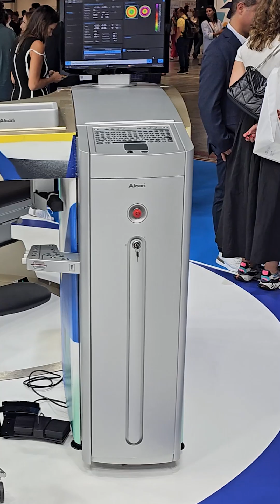New AI-based Specs Removal Laser Technology - Wavelight Plus InnovEyes by Alcon-USA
Dr. Rahil Chaudhary, a leading Cataract & Refractive Surgeon and the Managing Director of Eye7 Eye Hospitals in Delhi, recently attended the ESCRS (European Society of Cataract and Refractive Surgeons) Conference 2024 in Barcelona, Spain. 🌍✨

The ESCRS Conference is a globally recognized event where eye doctors, ophthalmic equipment manufacturers, and pharmaceutical companies come together to showcase and discuss the latest innovations, surgical techniques, and medical advancements in ophthalmology.

In this video, Dr. Rahil Chaudhary dives into the major highlight of the event:
The launch of Alcon-USA's groundbreaking new laser specs removal technology by the name of 'Wavelight Plus InnovEyes'.
This technology is considered the biggest revolution in the field of refractive surgery and specs removal! 🔬👓

✅ What's new in Wavelight Plus InnovEyes:

1️⃣ World's first ever - Artificial Intelligence-Based Laser Spes Removal Technology:
It is the first AI-powered laser system that corrects specs power using a 3D digital Eye-vatar, taking precision to the next level.

2️⃣ 100% Customization Unique to Every Patient:
this technology offers complete customization unique to every patient, ensuring the most personalized treatment possible.

3️⃣ Automated Specs Power Calculation:
This technology automates specs power calculation, minimizing human error in calculating specs power for enhanced accuracy.

4️⃣ Ray Tracing Technology:
It would be world's first use of ray tracing technology in eye surgery to correct specs power, marking a new era in refractive surgery.

Join Dr. Rahil Chaudhary as he explains the nuances and advantages of this revolutionary technology that promises to change the landscape of refractive surgery and specs removal.